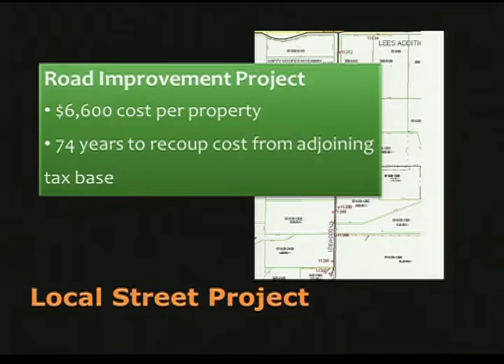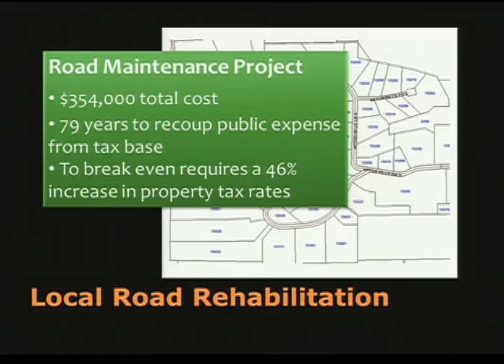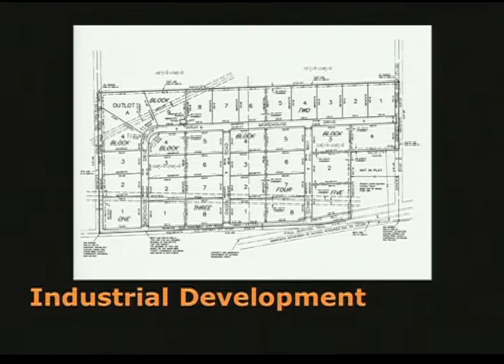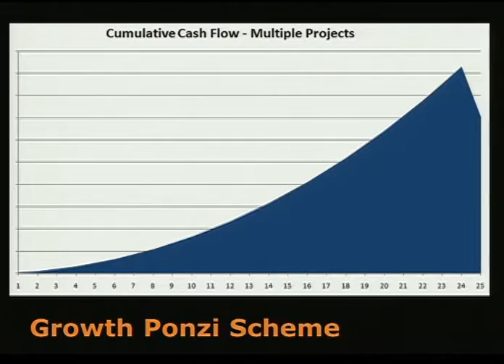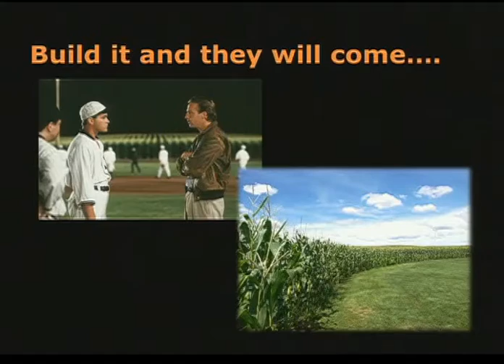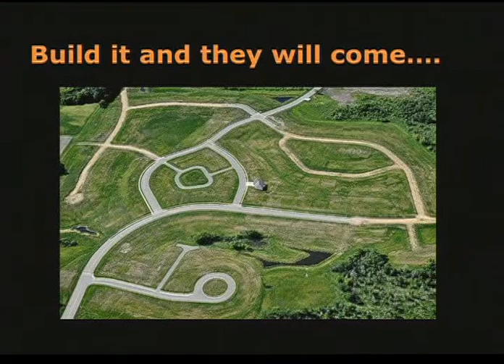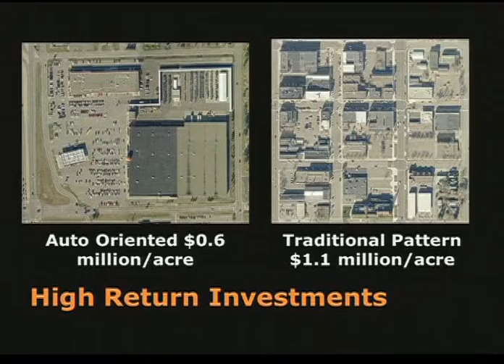Fiscally Strong Towns - Chuck Marohn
Chuck Marohn shares the Strong Towns message about a model of development that will allow towns and cities to become financially strong and resilient.

This presentation is also available with closed captioning at iTunes U